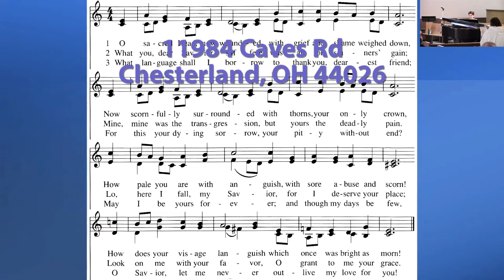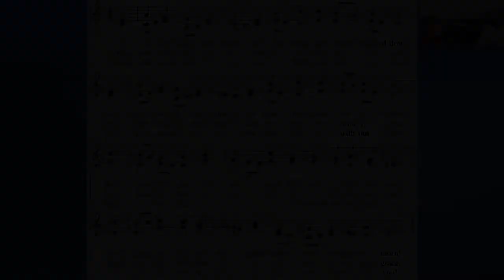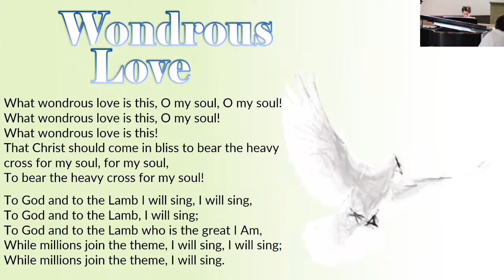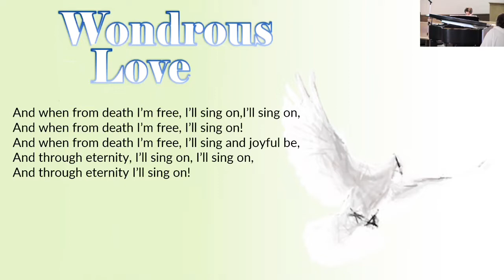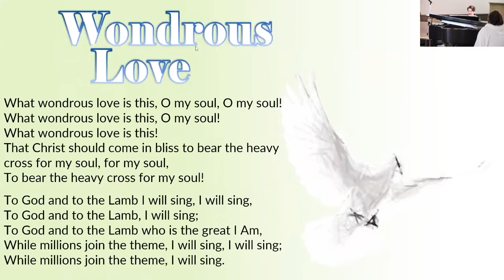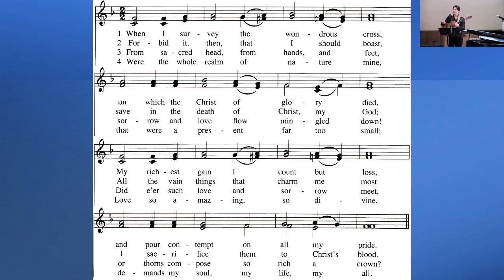CCC Service 4-3-2022